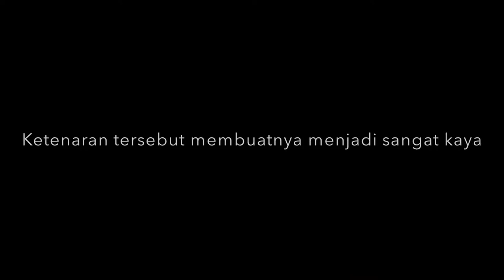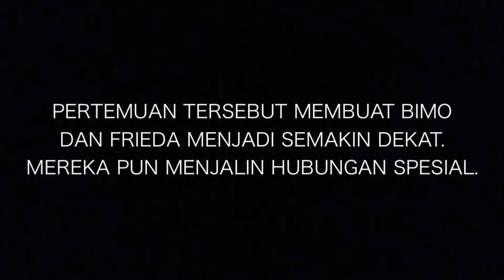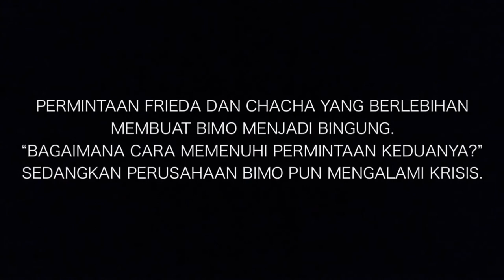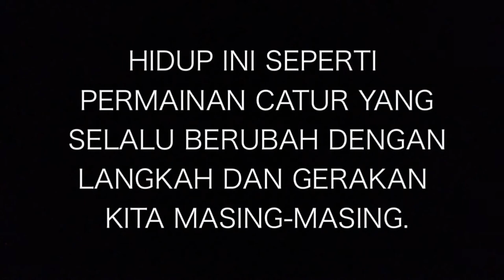CATUR - Full Movie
X MIA 1's Short Movie Project - 2015.
[Bahasa Indonesia Drama Anekdot]

Starring:
Muhammad Alfi Farhan as Bimo
Wilda Karina Artinata as Wildot
Frida Ananda as Frieda
Farhan Nurfuady as Wibowo
Khairunnisa Gita Fitria as Chacha
Mutia Ahyani as Muti
Zihan Fadhillah as Jeung Fina
Indira Damayanti as Jeung Ririn
DAN...
Alfandi Wasis Jaya Setiawan yang sama sekali tidak in-frame dikarenakan sakit cacar yang akhirnya ia transfer ke 9 murid X MIA 1 lainnya.

Credits:
Producer: Alfandi Wasis Jaya Setiawan
Sutradara: Mutia Ahyani
Cameraman: Zihan Fadhilah
Editor: Indira Damayanti
Wardobe: Diri kita masing-masing.Yha, mandiri abis kan?

p.s. Wilda jadi peran pembantu bukan berarti Wildot menjadi pembantu Bimo. Tetapi ia peran rangkap sebagai pembantu bernama -sebut saja namanya- Mawar yang berasal dari Bintang, eh Sabang.
p.s.s. Farhan bukanlah Produser dalam film CATUR ini. Tetapi ia adalah Produser film yang meng-casting-i Bimo di dalam film CATUR.
p.s.s.s. Film yang dibintangi Bimo adalah "Monster Yang Pelit Berbagi Informasi Ke Teman-temannya."
p.s.s.s.s. Creditsnya ada di CD yang udah di kasih Guru, keburu dikumpul sebelum diupload. Sedih memang.